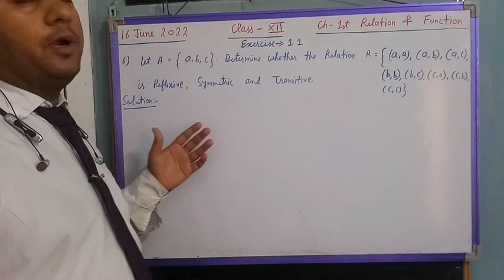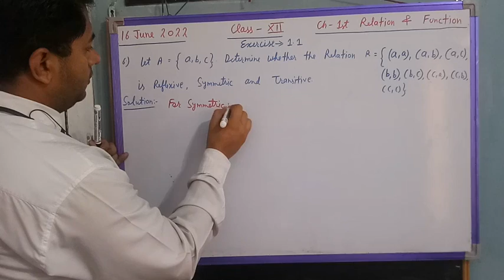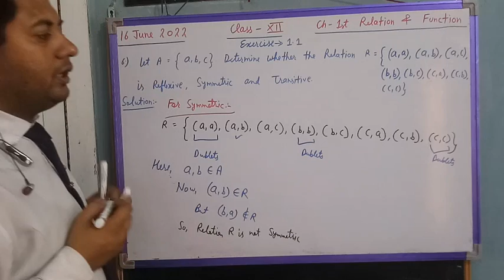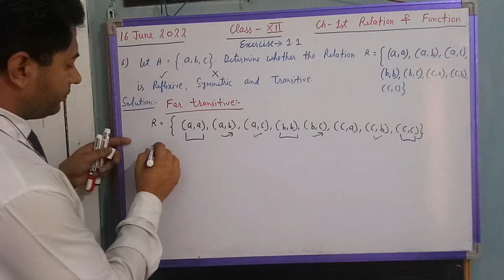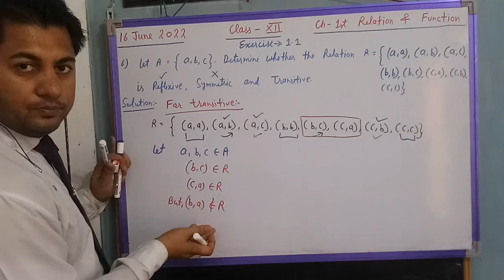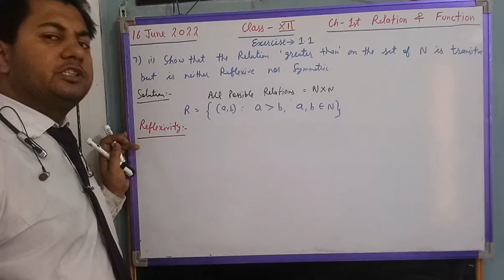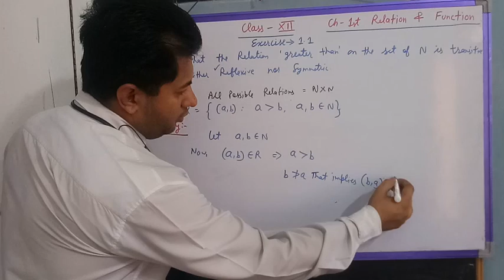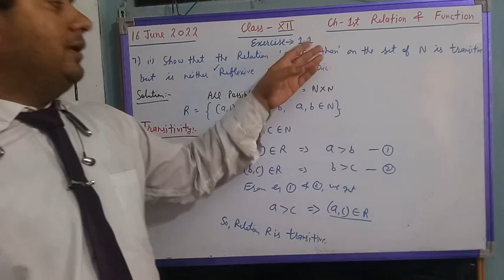Class 12th Maths. Chapter 1st Relation and Function. Video lecture 8th